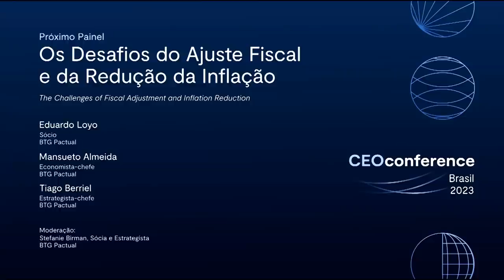Os Desafios do Ajuste Fiscal e da Redução da Inflação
A CEO Conference trouxe um rico debate sobre Os Desafios do Ajuste Fiscal e da Redução da Inflação com Eduardo Loyo, Sócio do BTG Pactual, Mansueto Almeida, Economista-chefe do BTG Pactual, Tiago Berriel, Estrategista-chefe do BTG Pactual Asset Management e moderação de Stefanie Birman, Sócia e Estrategista do BTG Pactual.